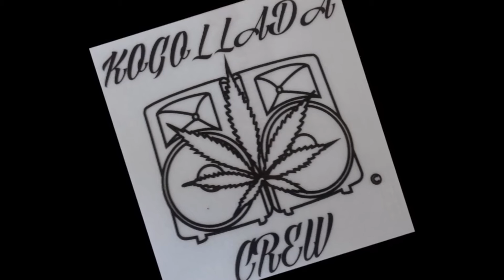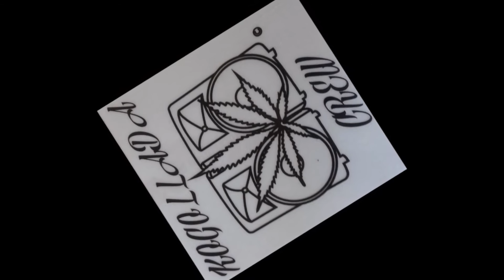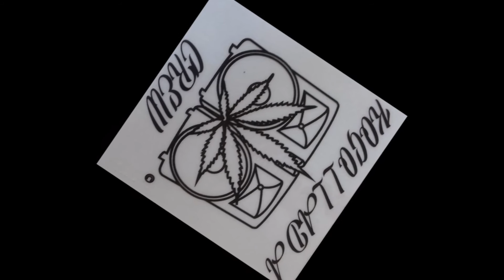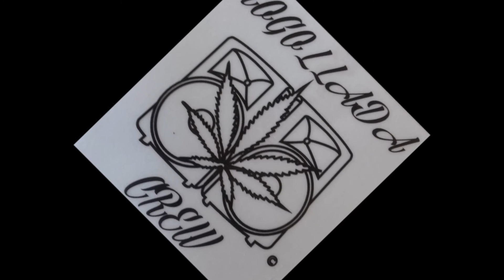DEMEN - BASTARD YA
MC: DEMEN
GRABADO Y EDITADO: KOGOLLADA RECORDS